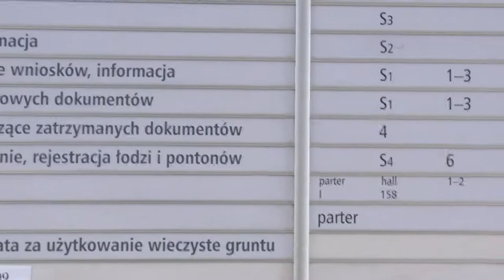Centrum Obsługi Mieszkańca w Urzędzie Miejskim we Wrocławiu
tablica informacyjna w Centrum Obsługi Mieszkańca w Urzędzie Miejskim we Wrocławiu
Na sali S1 załatwisz sprawy związane z prawem jazdy oraz wyrobisz Profil Kandydata Kierowcy